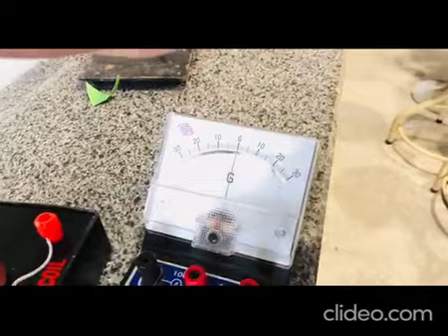FARADAY LAW EXPERIMENT FULL VIDEO. @MUDHASAF BROS .PHYSICS PROJECTS . PHYSICS EXPERIMENT.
IN THIS VIDEO YOU WILL SEE HOW SOLENOID INDUCES EMF IN GALVANO METER BY THE MOVEMENT OF CURRENT.